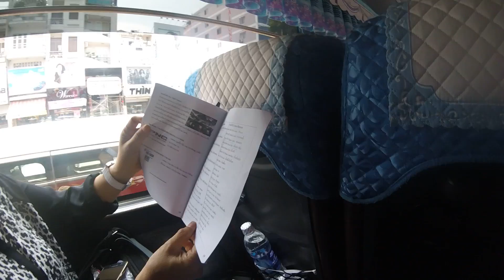สำนักพิมพ์แห่งจุฬาลงกรณ์มหาวิทยาลัย พาเที่ยวงาน โฮจิมินท์บุ๊คแฟร์ 2016 เวียดนาม ตอน18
เจ้าหน้าที่ผู้จัดงานโฮจิมินท์บุ๊คแฟร์ กล่าวอำลาและขอบคุณ คณะสำนักพิมพ์แห่งจุฬาลงกรณ์มหาวิทยาลัยบนรถบัส
สำนักพิมพ์แห่งจุฬาลงกรณ์มหาวิทยาลัย พานักเขียนที่ได้รับรางวัล มาเที่ยวและดูงาน โฮจิมินท์บุ๊คแฟร์ 2016 ประเทศเวียดนาม
เชิญชวนทุกท่านได้ชมบรรยากาศความสนใจในการอ่านหนังสือของชาวเวียดนาม และ การสร้างความสัมพันธ์เรื่องตำราวิชาการระหว่างสำนักพิมพ์จุฬาฯ กับ ประเทศเวียดนาม
ชวนชมทุกคลิป ชมเบื้องหน้าและเบื้องหลัง เหมือนได้ไปเที่ยวและดูงานกับสำนักพิมพ์แห่งจุฬาลงกรณ์มหาวิทยาลัย
บันทึก ศุกร์ 25 มีนาคม 2559